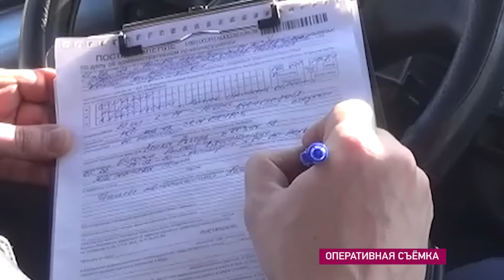Штраф за риск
На пять тысяч рублей оштрафуют ангарчан, рискнувших броситься под поезд.